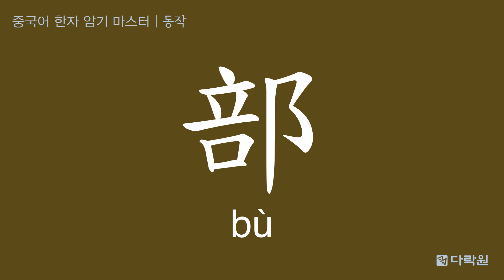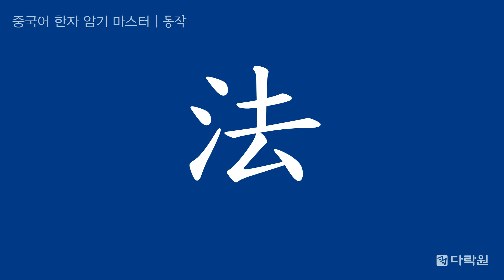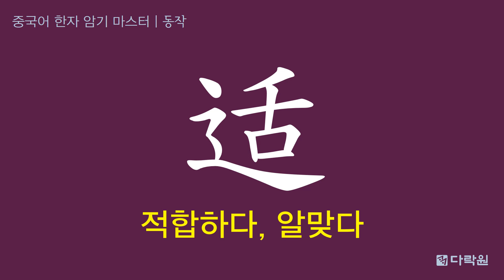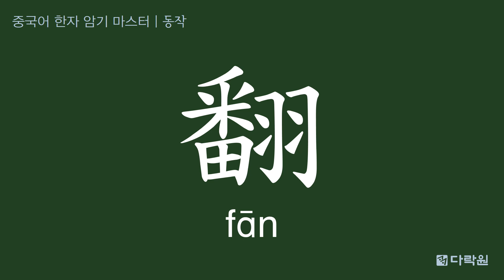중국어 한자 암기 마스터_암기 프로그램_21일째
중국어를 공부하는데, 한자를 하나도 모르겠다고요?

30일 완성, 3단계 학습 프로젝트
다락원 '중국어 한자 암기 마스터'를 주목하세요!